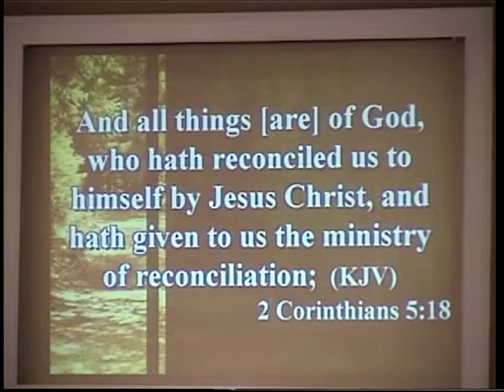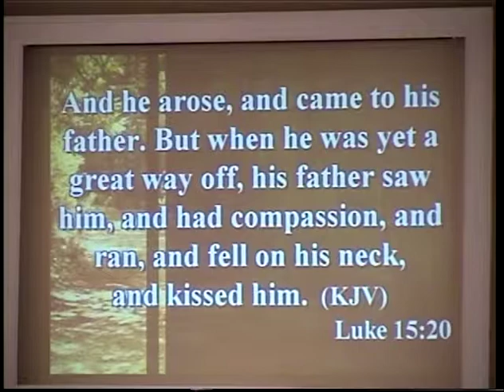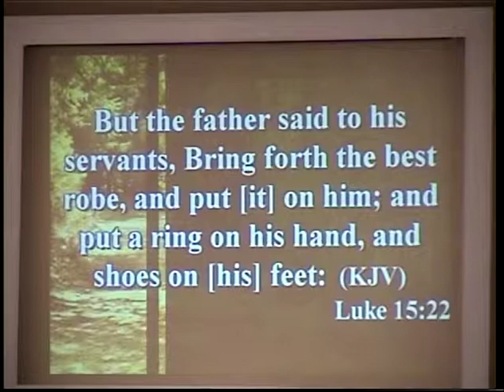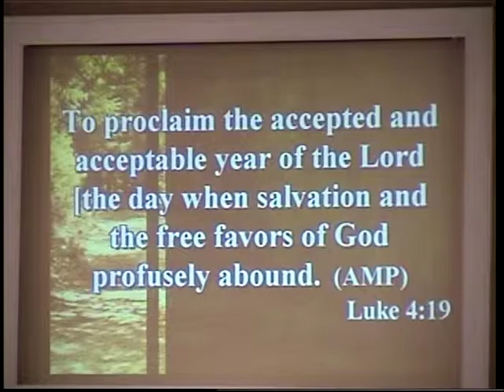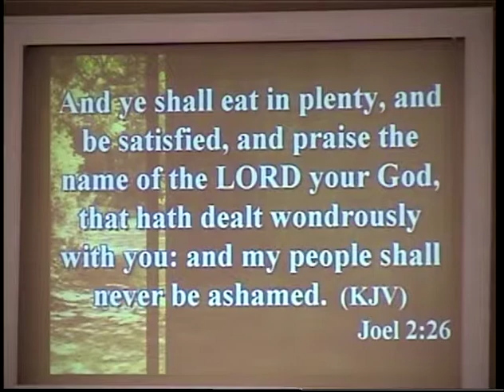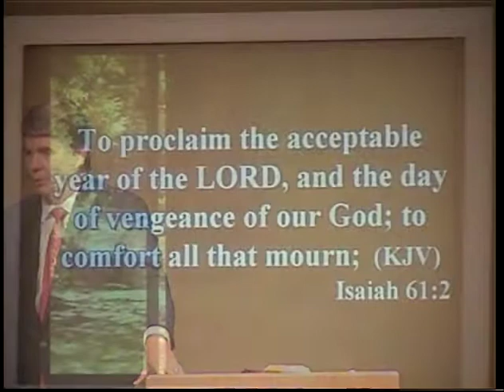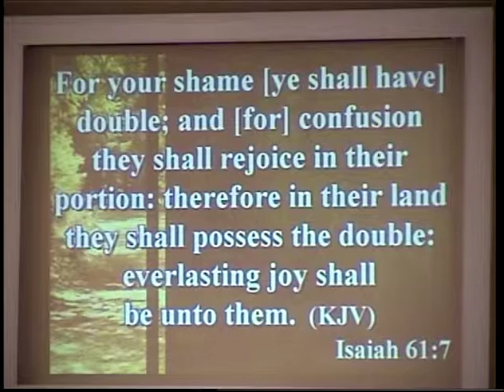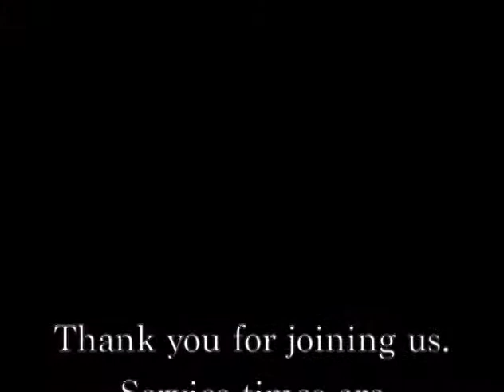It's Restoration Time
This video is about restoration.